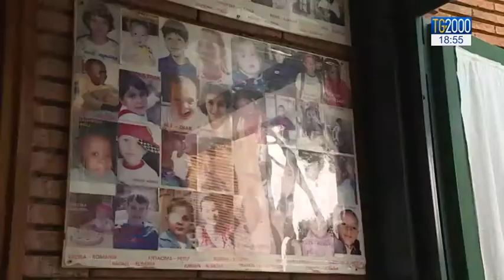Inaugurata a Roma la baita del silenzio: casa della preghiera interreligiosa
Inaugurata a Roma la baita del silenzio, uno spazio per la preghiera che accoglierà tutte le fedi religiose. Si trova nel parco Bellosguardo  all'interno del giardino dell'Associazione Kim, la onlus che accoglie bambini gravemente ammalati provenienti da tutto il mondo. Servizio di Clara Iatosti